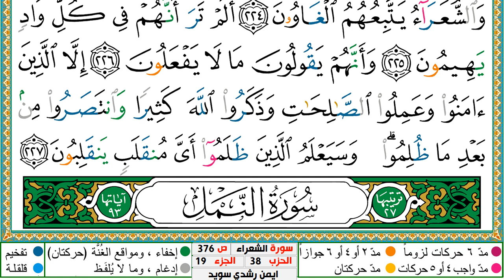سورة الشعراء كاملة مكتوبة ايمن سويد ـ تحفيظ القرآن الكريم بسهولة ويسر The Noble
سورة الفرقان كاملة مكتوبة ايمن سويد
سورة الفرقان  كاملة مكتوبة ايمن سويد  لطرد الشياطين من منزلك وجلب البركه باذن الله Sourah Baqara
عبدالله الجهني
سورة النور كاملة مكتوبة ايمن سويد
عبدالله الجهني
سورة الفرقان كاملة مكتوبة ايمن سويد   شفاء وبركة وحفظ من الشيطان Surat Al Baqarah Abdul Basit
 الفرقان
سورة الفرقان  قراءة مؤثرة,
سورة المؤمنون كاملة مكتوبة ايمن سويد   تلاوة هادئة تريح الاعصاب وتهدئ النفس,
البقرة,
sourate,
سورة طه كاملة مكتوبة ايمن سويد
سورة مريم
رقية المنزل,
رقية للمنزل,
رقية البيت,
رقية للبيت,
رقيه,
الرعد
الرقية,
الرقيه,
رقيه شرعيه,
رقية شرعية,
الرقيه الشرعيه,
الرقية الشرعية,
سورة البقرة,
سوره الرعد كامله,
سوره بقره,
تلاوة,
تلاوة هادئة,
القران الكريم,
القران الكريم,
سورة,
سوره,
قران,
قرآن,
بصوت الشيخ,
الشيخ,
القران الكريم مباشر,
القران مباشر,
قران مباشر,
سورة البقرة كاملة,
بصوت الشيخ